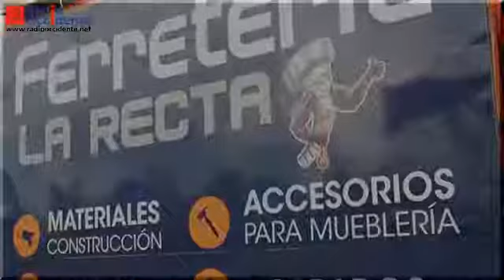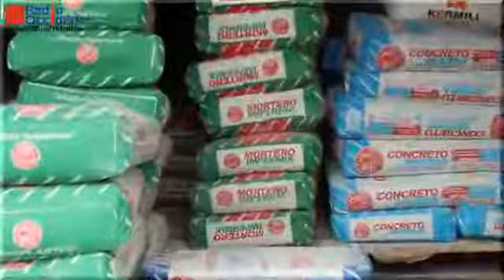RADIO OCCIDENTE COSTA RICA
Deportes Occidente